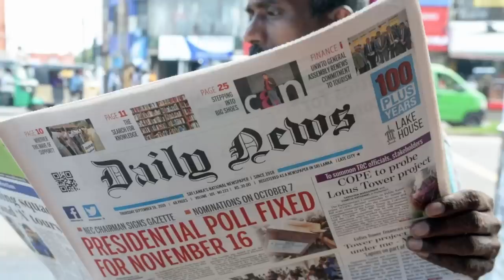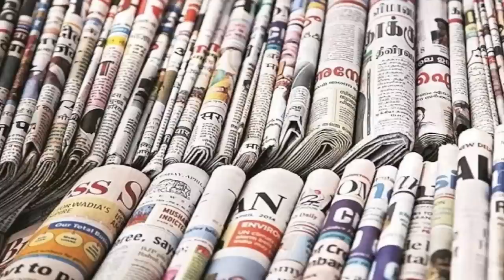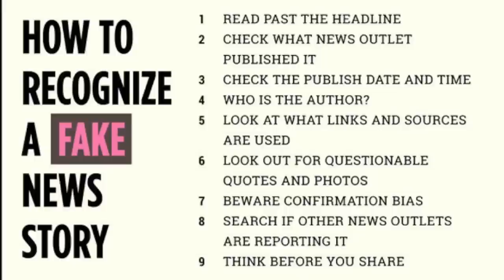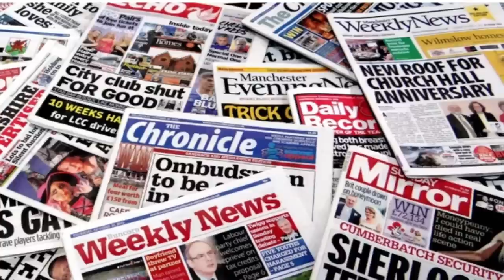「中國崛起」唔報導解放軍得唔得